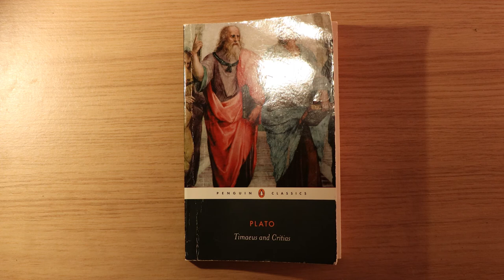The Phantom Island That's Only Visible Every 7 Years (Hy-Brasil)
Ireland’s Phantom Island of Atlantis, Only Visible Every 7 Years (Hy-Brasil)

This is a map of Ireland and Europe today. This is Abraham Ortelius' map of Ireland and Europe from 1595. Do you notice anything different about these maps? Although there may be a few differences, the main focus of today is this mysterious island depicted just off the coast of Ireland in the 1595 map, spelt Brafil.

Although this island has various spellings down through history, it is known most commonly as Hy-Brasil, an island that is said to lie just to the west of Ireland in the Atlantic Ocean. The name is said to come from an Irish name (Uí Breasail) meaning "descendants (i.e., clan) of Bresail," an ancient clan of Ireland, whose name may come from a word meaning beauty or mighty, or it may mean the High  King of the world.

One of the strange things about this island is that it appeared in numerous maps. As far back as 1325, nautical maps identified an island called Bracile just west of Ireland. The island appeared in countless maps under slightly different names for centuries, including in Abraham Ortelius' map of Europe in 1595. It is often depicted as being circular with a river running east-west across it’s diameter. By 1865, it was referred to as Brasil Rock on many maps.

Stories and myths about the island abound. One is that the island is shrouded in clouds of mist and it can only be seen for one day every seven years, but it can’t be reached. It has been described as a place where saints lived or where an advanced civilization dwelt.

Is this island purely a phantom mythical island however, or is there any seed of truth to it? In the 15th century, expeditions left Bristol is search of the island. A letter written by the Spanish diplomat, Pedro de Ayala, who was employed by Ferdinand II of Aragon, stated that the 1497 expedition by the Italian explorer John Cabot found land "discovered in the past by the men from Bristol who found Brasil." Numerous other expeditions left in search of the island, but returned months later with nothing to show.

In the 17th century, a Captain John Nisbet claimed to have seen the island when on a journey from France to Ireland, noting that Hy-Brasil was inhabited by large black rabbits and a magician who lived in a stone castle, yet this story turned out to be an invention of Richard Head, an Irish author and playwright. A sighting of the island was described as late as 1872 by Robert O’Flaherty and T.J. Westropp, with Westropp claiming that he brought his family with him.

What is interesting is that Hy-Brasil has been linked to the Porcupine Bank, an area of the Irish shelf that broadly the location where Hy-Brasil was depicted in maps. Could this be where the seed of truth lies? Did explorers and navigators know that there was something in this general area, and someone decided to draw an island one day? The Porcupine Bank is a relatively raised area of seabed, around 200m below sea level at its highest.

The island is sometimes referred to as Ireland’s Atlantis, an island that was home to a great civilization that was swallowed by the sea, as described by the Athenian philosopher, Plato, in his book Timaeus, published around 360 BC. This will be the subject of my next video…

Hy Brasil, Hy Brazil, Hy Breasil, Hy Breasail, Hy Breasal, Hy Brasil - A Dictionary of Celtic Mythology, James MacKillop

Irish Central - Does a mythical island really exist off the coast of Ireland?